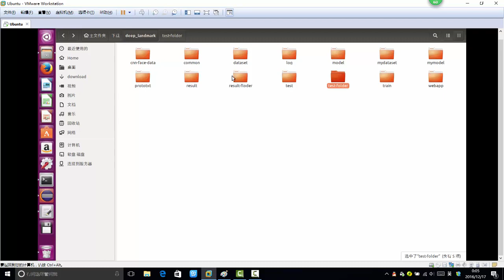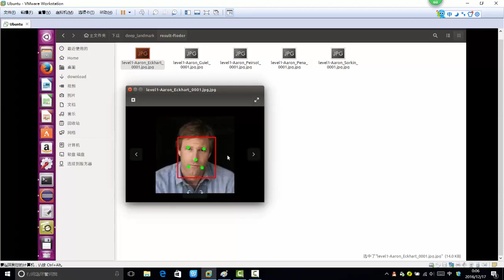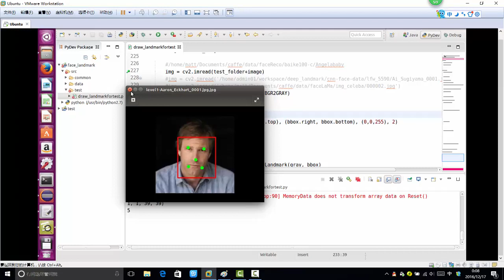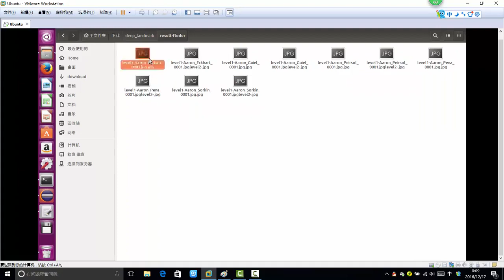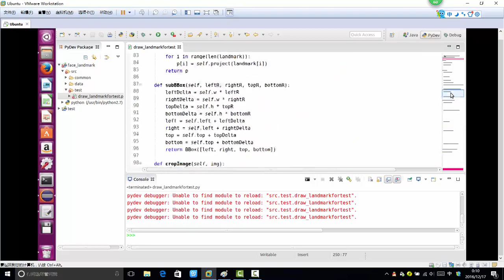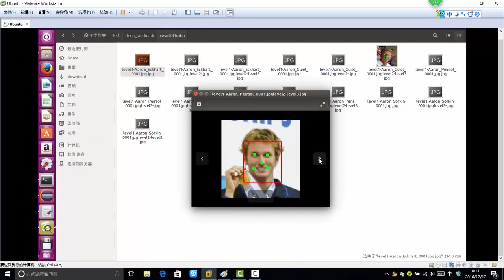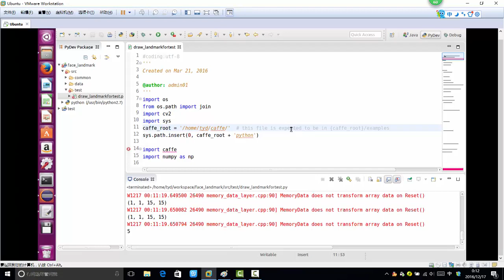34 深度学习项目实战丨项目实战：关键点检测第二阶段模型实现（基于Caffe）丨5 人脸关键点检测效果